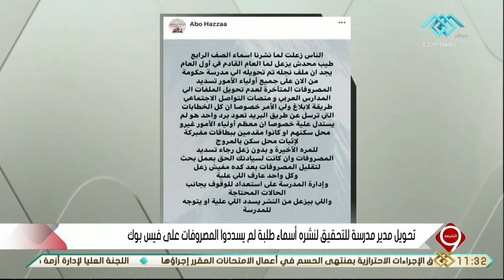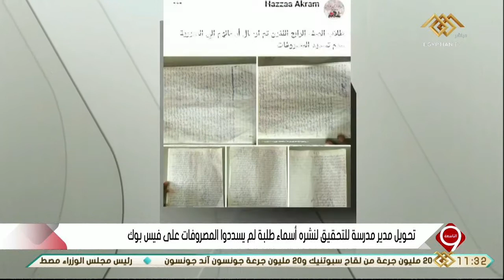داليا الحزاوي.. توضح الإجراءات التي اتخذت حيال مدير لنشر أسماء طلبه لم يسددوا المصروفات على فيس بوك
التاسعة | داليا الحزاوي.. توضح الإجراءات القانونية التي اتخذت حيال مدير مدرسة نشر أسماء طلبه لم يسددوا المصروفات على فيس بوك